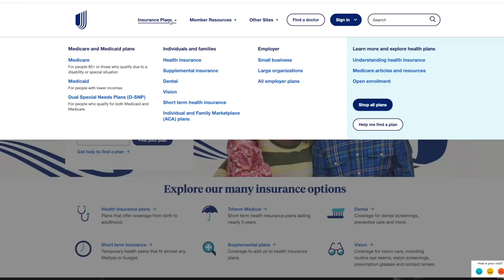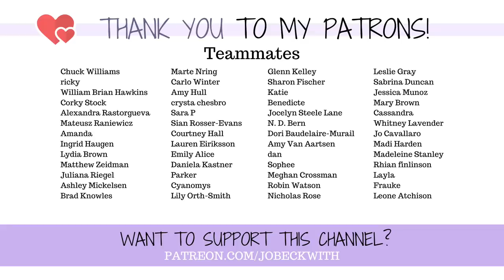I MOVED! 🎉 (and it actually WORKS for my prosthetic leg & wheelchair!)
for Open Enrollment 2022 to help find information about choosing a health plan that's right for you! @unitedhealthcare

I MOVED!
...and it was one of the best decisions I've made for myself recently. Overcoming the ideas we have about mobility needs and access is challenging...but worth it. 😉

Jo Beckwith
3578 Hartsel Drive #615

MY STORY //

MY EQUIPMENT //